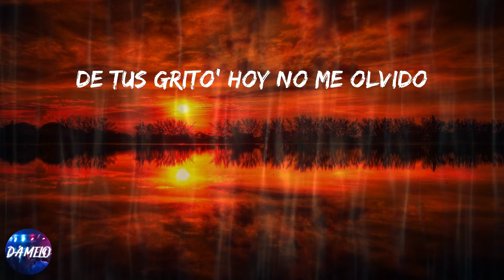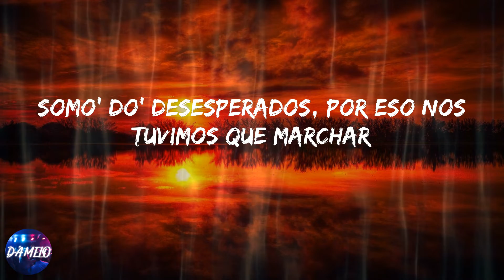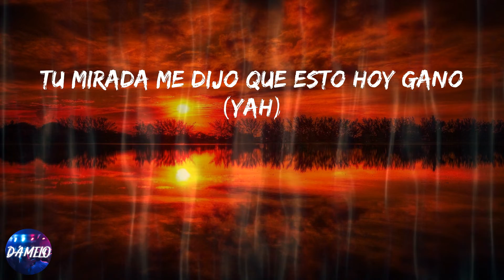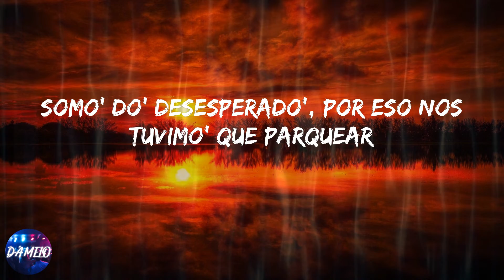Rauw Alejandro - Desesperados (Lyrics)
Lyrics:
Ah
Ra-Rauw
Rauw Alejandro
Con Chencho
Corleone
Desbloqueando un nuevo nivel del perreo
Dímelo, Nino
Ey
Ra-Rauw
Con los fuckin' Sensei
Duars Entertainment
Gang